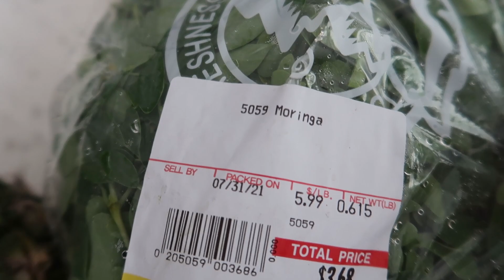Sugat ng Bukol- Matutuyo Sa Powerful Juice na Ito! 😉💪🙏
My name is Madam Bukol
I am a stage 4 Breast Cancer patient ( Bone Metastasis )
I want to inspire people whose dealing with my case to keep the faith & do the right thing to have a happy life!